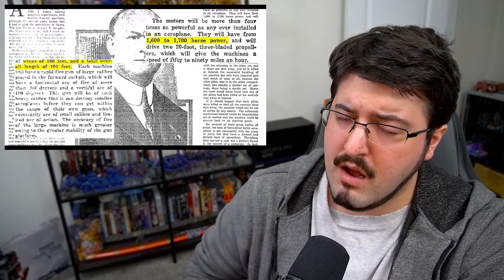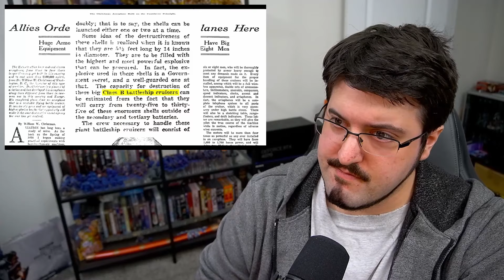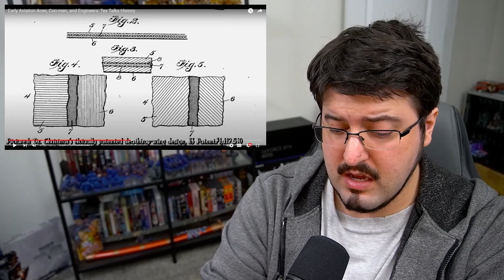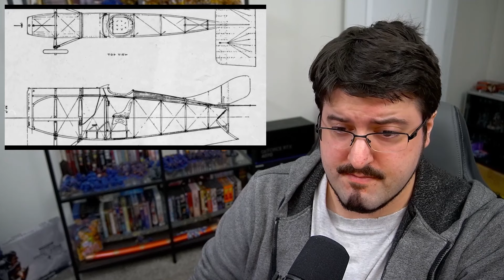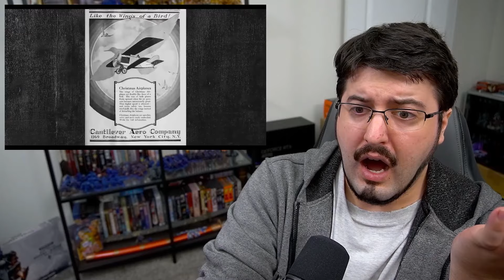The Audacity of THIS B!T€h | Tex Talks History: Early Aviation Reaction Part C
Watch the original vid here:
Tex Talks History: A Christmas To Remember (Dr. William Whitney Christmas)